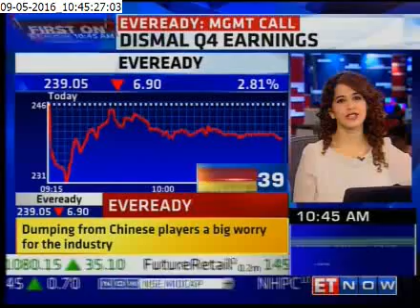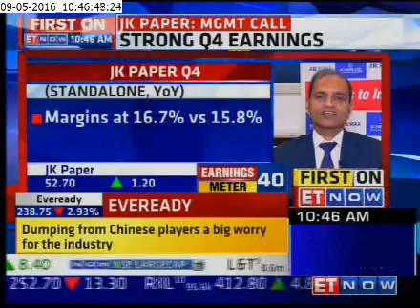ET News - 09/05/2016